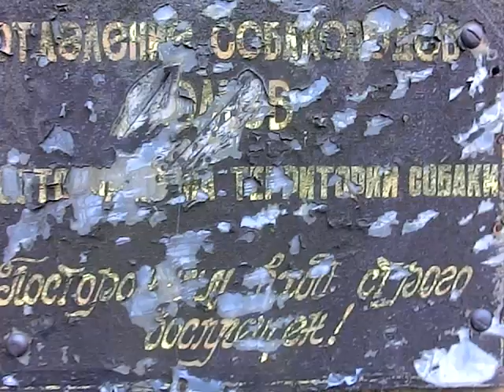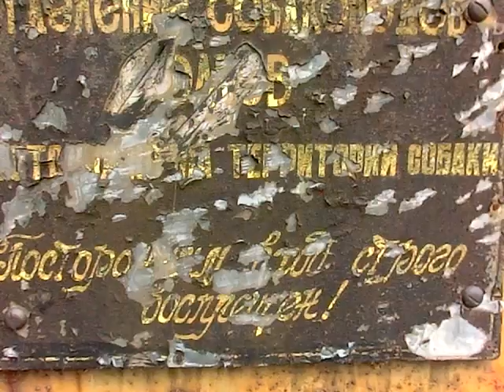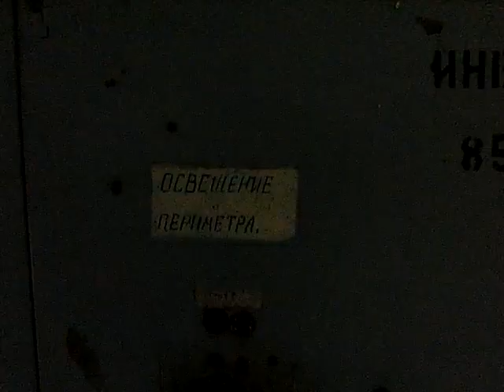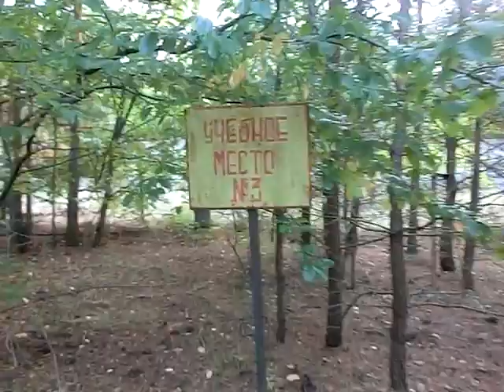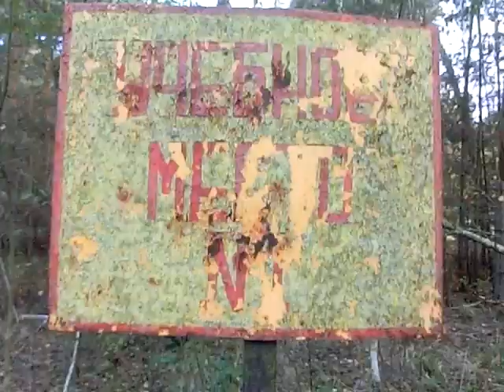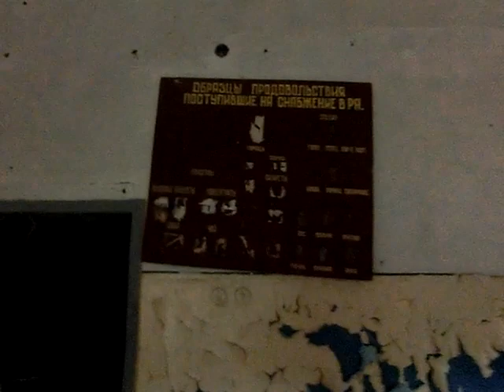Altes Lager,в/ч 75244,собачник,караульное помещение.1.10.2014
Отделение собаководов, караульное помещение.и др.